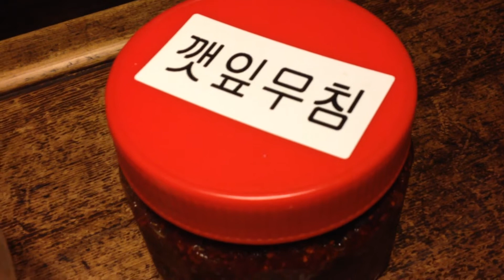韓国系中国人スタッフのお祖母様手作りの激辛チリペースト | 職人.com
前回頂いたものは美味しすぎて瞬く間になくなったので、その旨伝えると新しく作ったものが辛すぎたらしくて遠慮なくもらってくださいとのことでした。本当に何とお礼を言っていいものやらと。というわけで、こちらのチリペーストの美味しさをお伝えしたいと思います。